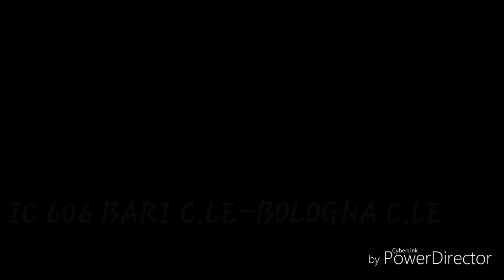UN FRUTTUOSO RITORNO SULL'ADRIATICA! (2/2)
Raccolta di treni ordinari e straordinari nella stazione di Pineto Atri. I colpi che spiccano si più nella raccolta sono: la pilota mazinga titolare sul REG 12055 ANCONA-PESCARA, la doppia di 405 sul Nothegger e il 655.502 che riparte dopo mesi (o addirittura anni di inattività) sull'NCL FALCONARA MARITTIMA-ORTONA per trasferimento di mezzi da lavoro di RFI.
BUONA VISIONE!!